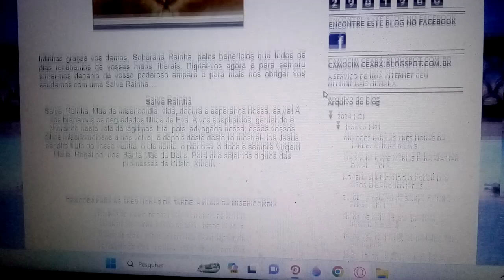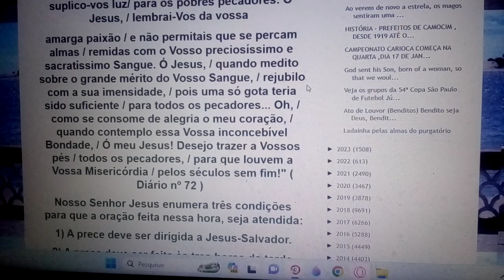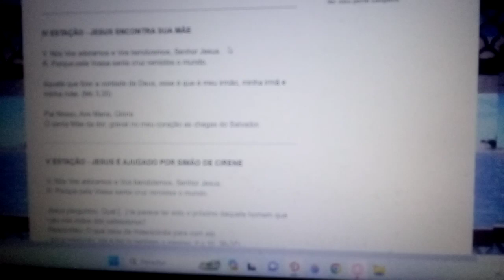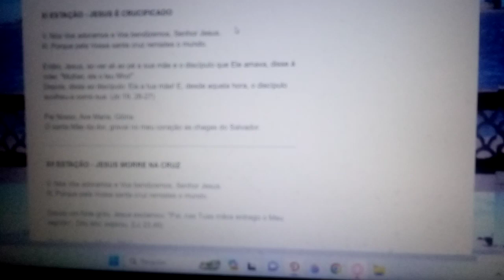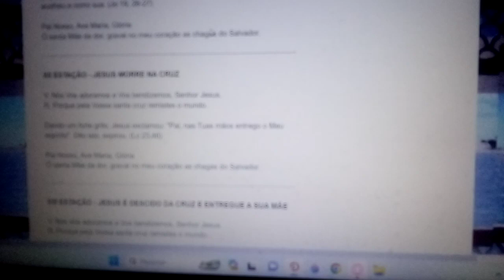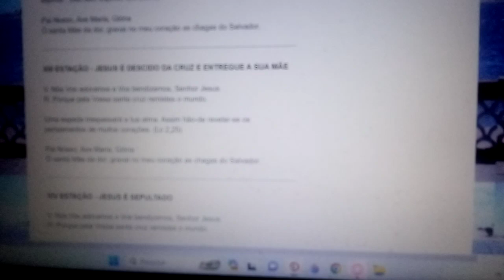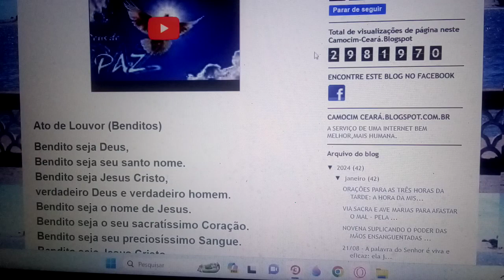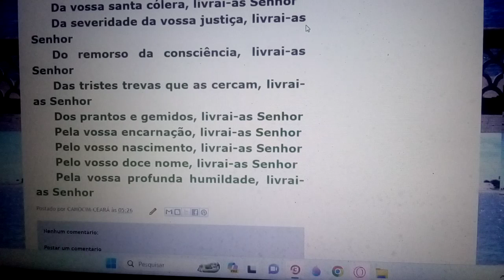ORAÇÕES DA TARDE - A HORA DA MISERICÓRDIA, VIA SACRA E O ROSÁRIO. JUNTO AS LEITURAS DA BÍBLIA.